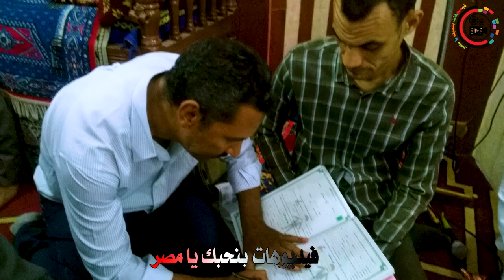عقد قران الأستاذ/ عبدالرحمن أبو ثابت علي الآنسة / SH ناصر عبد العال بمسجد الفتح المحمدي بكيما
🌹فيديوهات_بنحبك_يامصر❤ تقدم😁عقد قران🌹(الأستاذ/ عبدالرحمن أبو ثابت علي الآنسة / SH ناصر عبد العال بمسجد الفتح المحمدي بكيما 🌹❤"الجمعة 2019/11/15" 🍀 😍 😍 🌷 🌹 💖🌹 🍀والقي الشيخ سمير عثمان خطبة قصيرة عن الزواج ، بحضور الأحباب❤ والأصدقاء ❤ والزملاء من 💞🌹🌹 التربية والتعليم وجميع الأهل من ال ثابت أبو مناع وال نوح بسوهاج مركز أخميم 🌺والجيران من أهل كيما الكرام 🌹 وعقبال أولادكم جميعا والف الف مليون مبروووك ا... بارك الله لهما وبارك عليهما وجمع بينهما في خير🙏🙏.🌹 Mahmoud Zaki
فضلاً وليس أمراً يرجى منكم التكرم بزيارة (قناة فيديوهات بنحبك يا مصر)🌹❤

محمود زكي